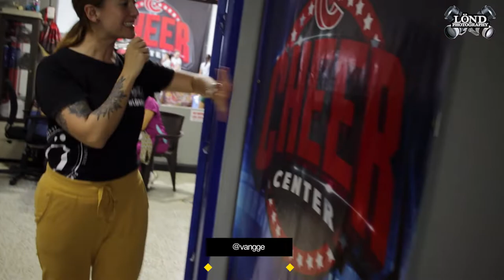Cheer Center Colombia | Bucaramanga | Los De LÖND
Estuvimos en Bucaramanga conociendo el nuevo gimnasio de CHEER CENTER COLOMBIA 😮😮😍😍 y entrevistamos a Vladimir Castrillon Blanco y a Everth Èdicson Campos Fontecha dos de los tres socios detrás de este proyecto. ¡Dale Play al video!